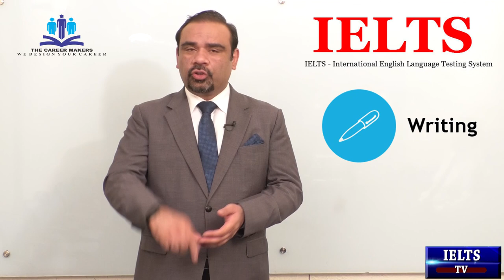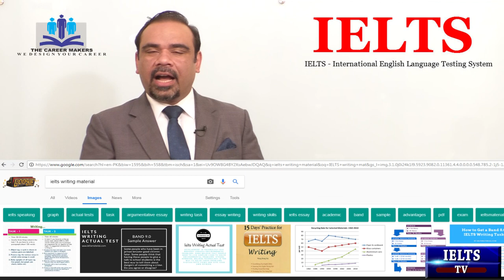8 Plus Bands in Writing with Sir Farooq Yousaf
It is has been observed in IELTS exams, writing module has become a challenge for the students but here Sir Farooq Yousaf has an open offer for the students not only in Pakistan but also rest of the countries to get benefit of free tips of IELTS writing. We will be pleased to help you out on immediate grounds.  Take any free online Demo Class and get know how our tips regarding writing module of IELTS work best.